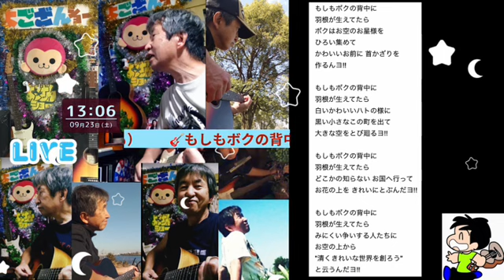もしもボクの背中に羽根が生えていたら（ 五つの赤い風船 )）曲名 50音順 （も）（作品と商品の違いの話）🎸カバー